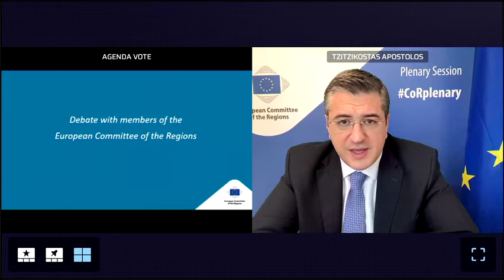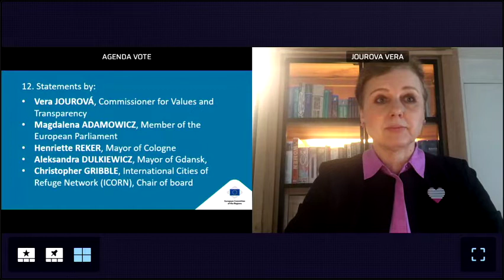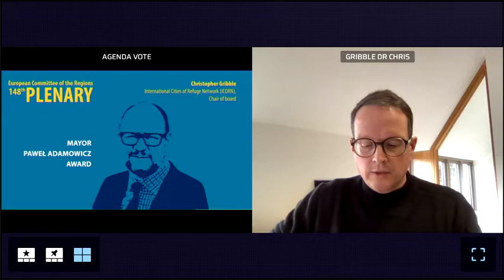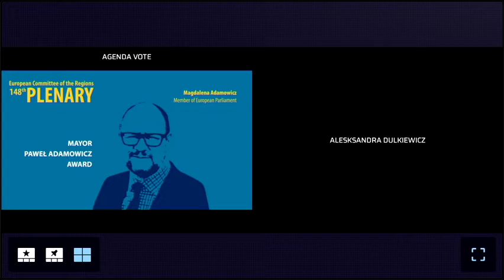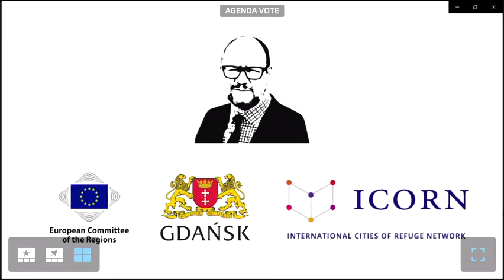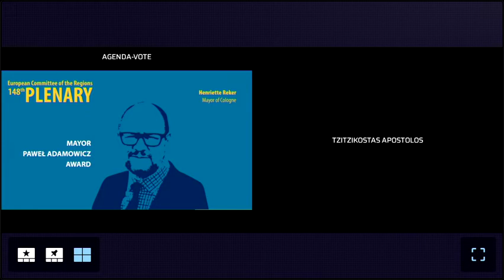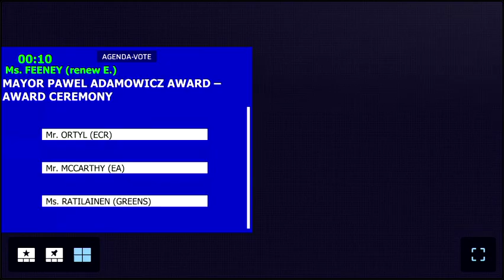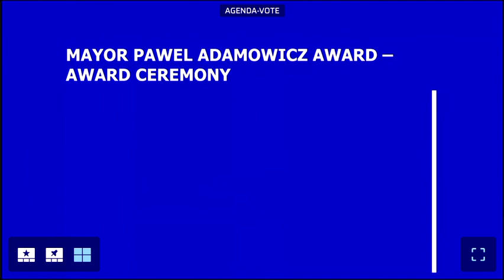Mayor Paweł Adamowicz Award Ceremony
- Věra JOUROVÁ, Vice-President of the European Commission in charge of Values and Transparency

- Magdalena ADAMOWICZ, Member of European Parliament

- Henriette REKER, Mayor of Cologne,

- Aleksandra DULKIEWICZ, Mayor of Gdansk,

- Christopher GRIBBLE, International Cities of Refuge Network (ICORN), Chair of board